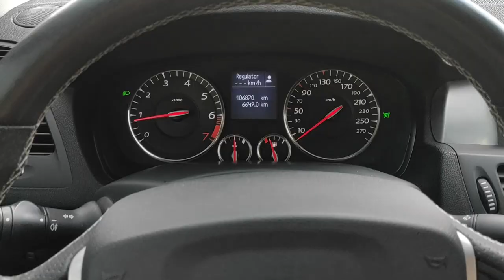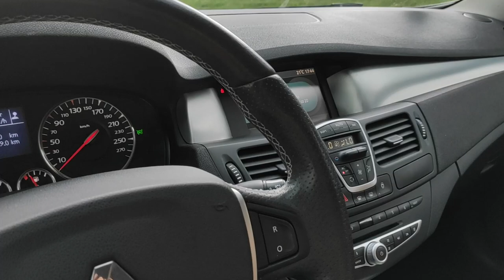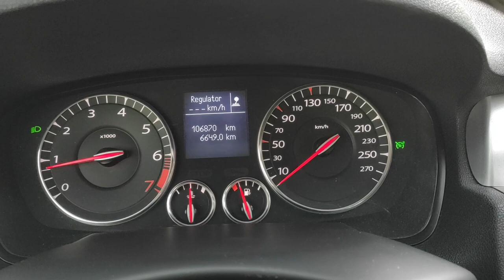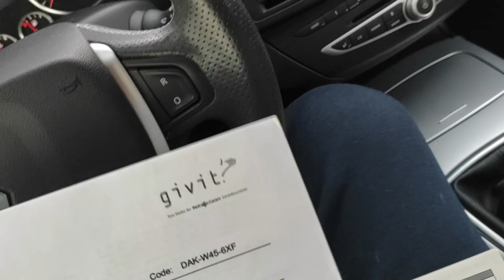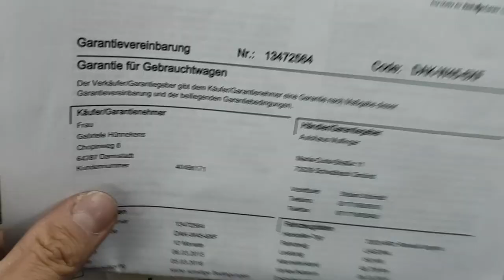RENAULT LAGUNA COUPE GT 204KM 106 TYS km